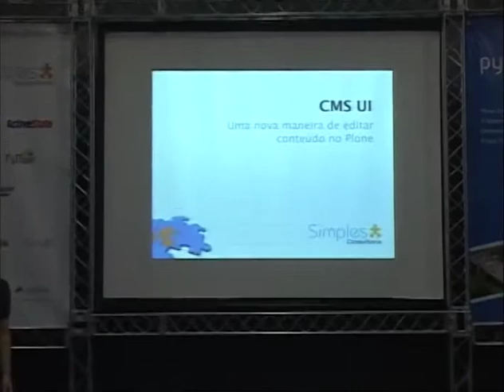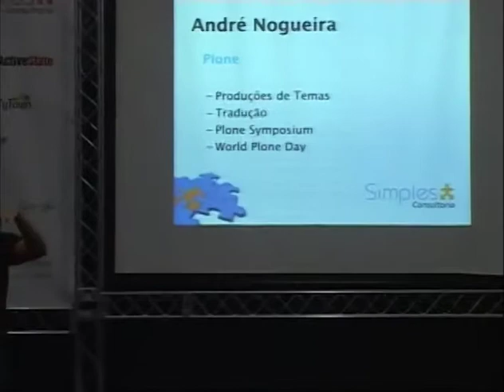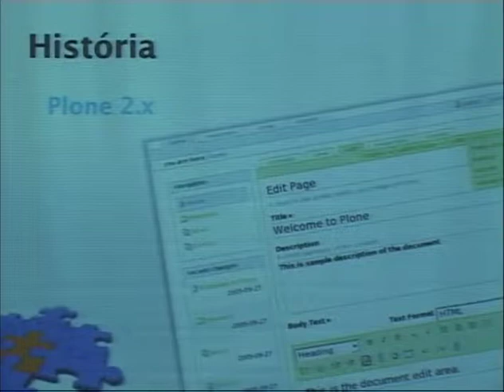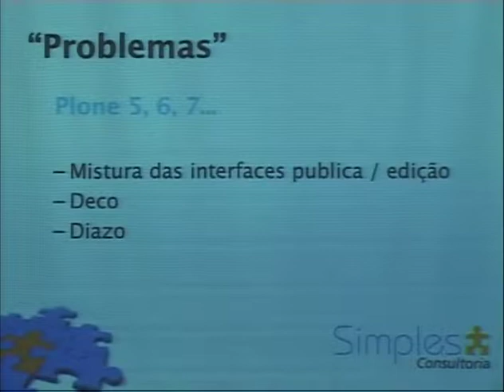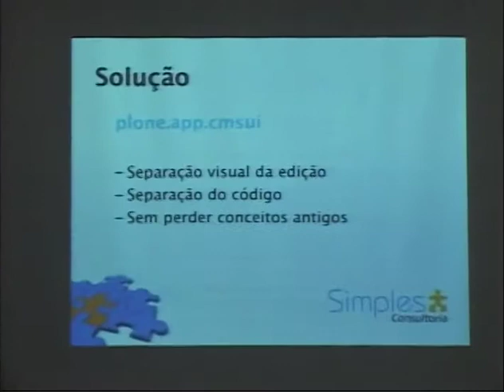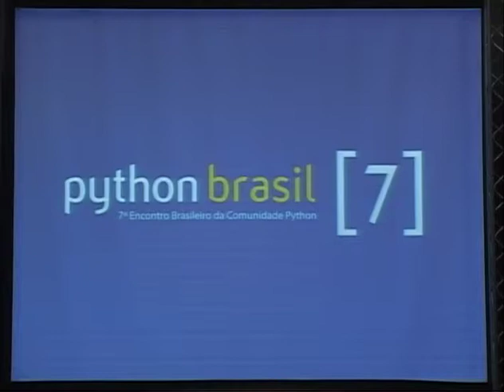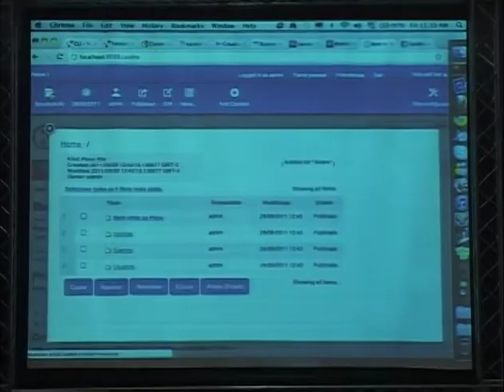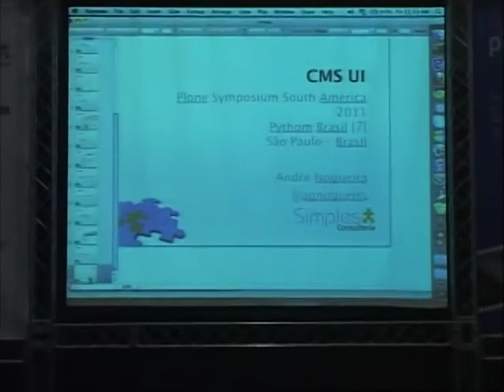2 André Nogueira CMS UI uma nova maneira de editar conteúdo no Plone